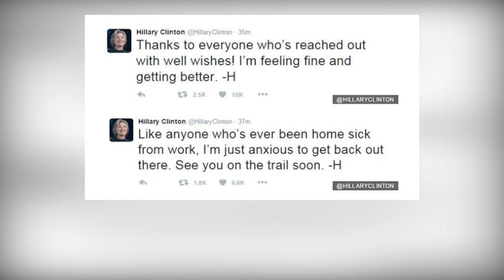Хилари Клинтон се чувствува подобро